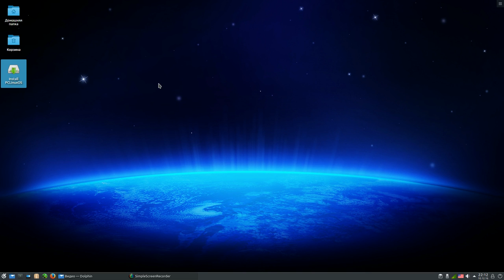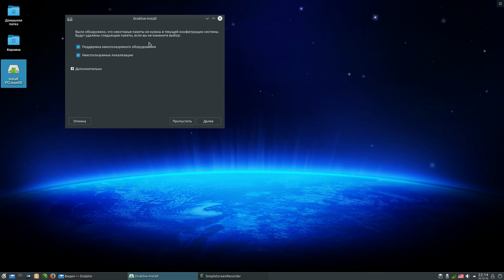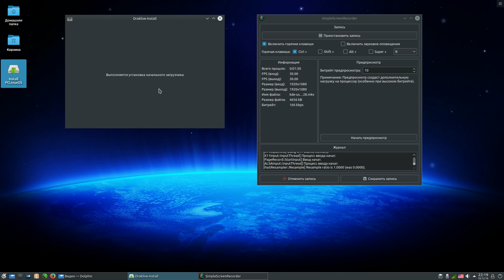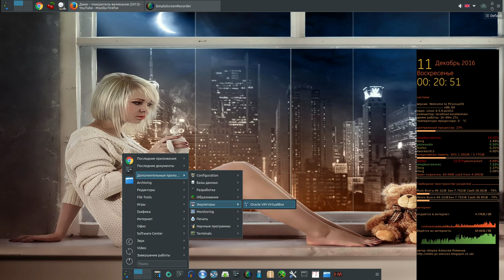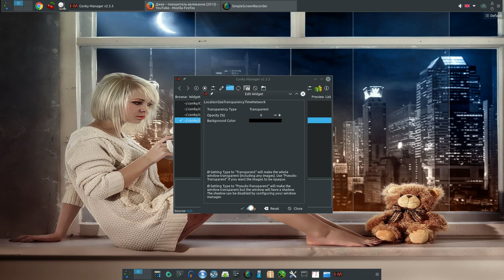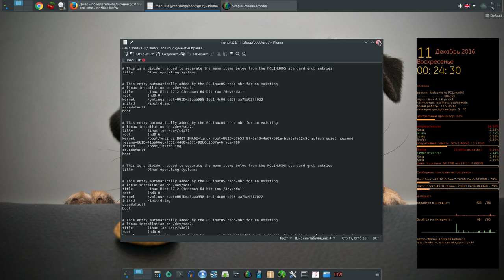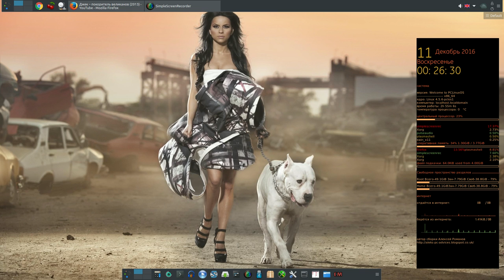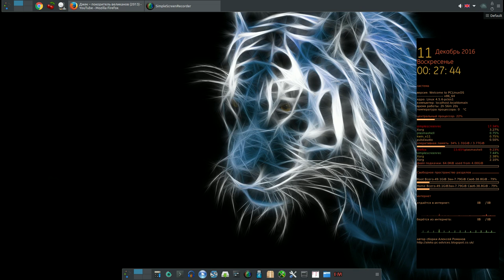Обзор PCLinuxOS KDE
Мой сайт Обзор PCLinuxOS KDE